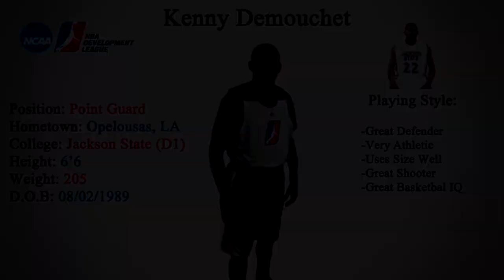Kenny Demouchet Official Highlight Tape :: HD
Great IQ, Great Athleticism, More to come from this guy!